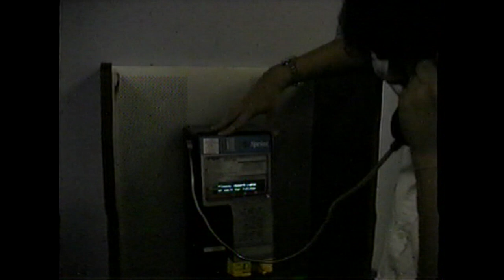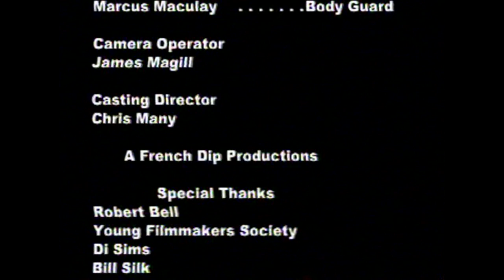The Transaction (2003)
Student film written by James Magill and Chris Many. Directed by James Magill.
Featuring:
Scott Mclean
Jason Moore
Chris Many
Dan Siegelstein
Tassi Britsch
Saxony Emmert
Michael Holoubek
Marcus Macaulay